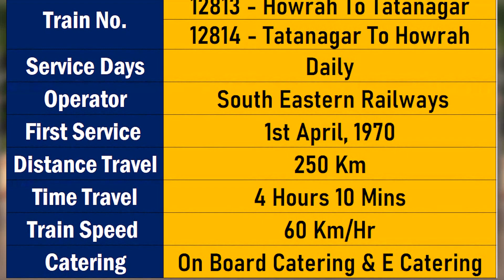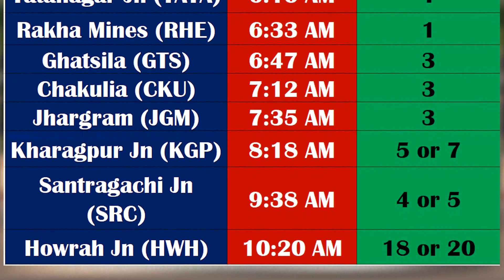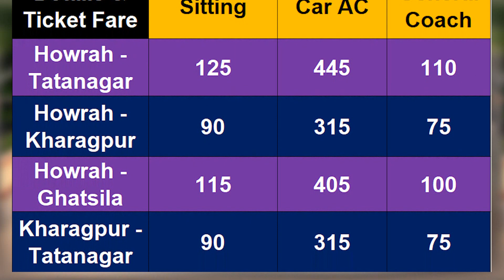Howrah Tatanagar Steel Express Full Details | Steel Express Time Table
In this video, Why Bengali shared you the details of train no. 12813 Steel Express (Howrah to Tatanagar) and train no. 12814 Steel Express (Tatanagar to Howrah). In this video, you can see the ticket fare chart of Steel Express, coach details of Steel Express, station lists and time of all stations halt of this Steel Express including platform numbers and few more details.

"Why Bengali" YouTube Channel create videos of information of all trains of Indian railways. But I am not an official person of Indian railways. Since I am a train lover from childhood, so it motivates me to create information videos of all kind of trains of India such as Express trains, local trains or luxury trains. I gave my voice and speaks in my native language which is bengali. If you don't understand bengali then you can only watch the information given in the video as it will helps you a lot to know more about a specific train.

Lets board your favorite train from your station along with me and take the window seat from your own place and enjoy the journey! I WISH YOU A VERY HAPPY JOURNEY!